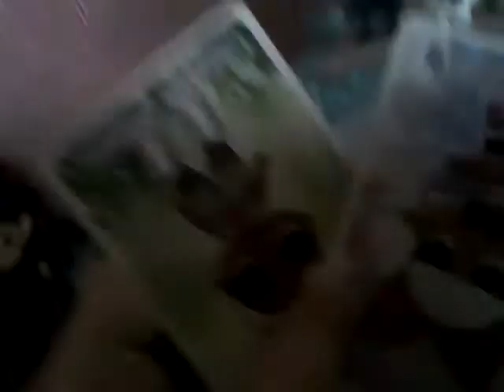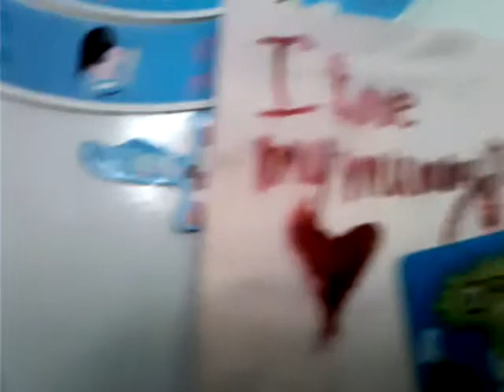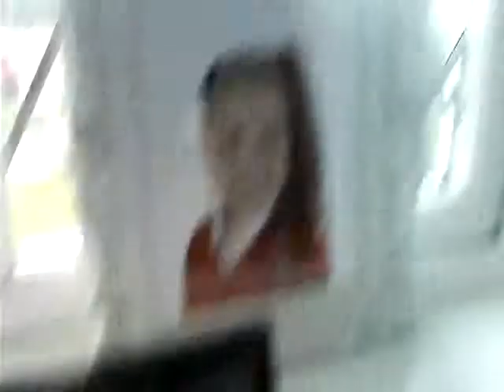My spoilt little sister!!